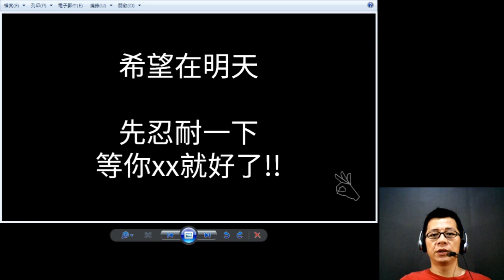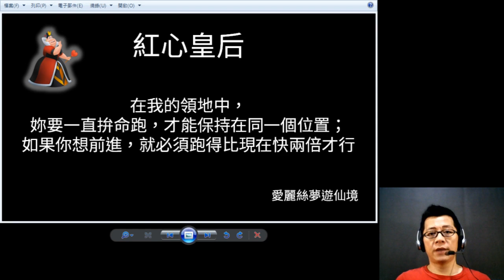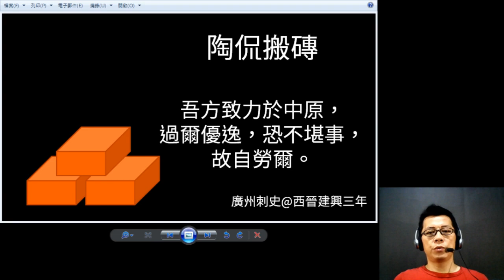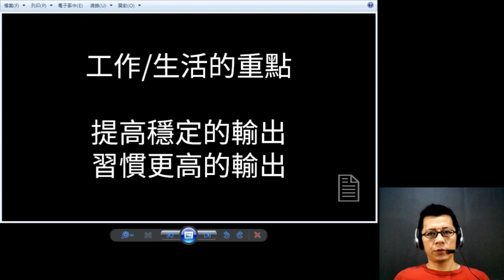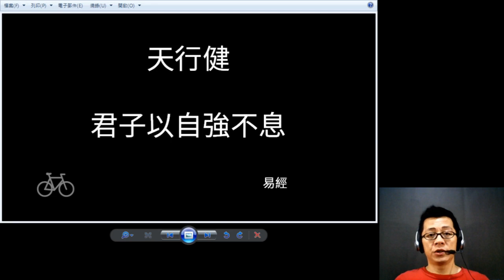你該追求個人完整 ?! (生活隨想) 【終身學習】 #02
隨想 #02 @ 終身學習